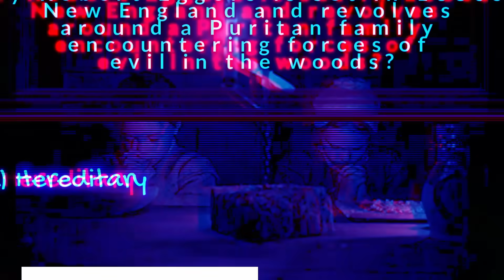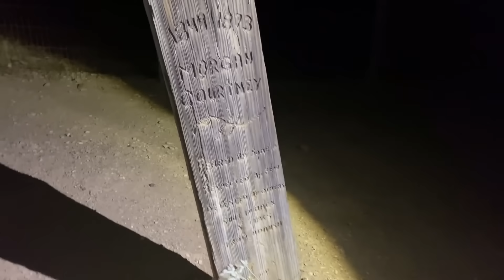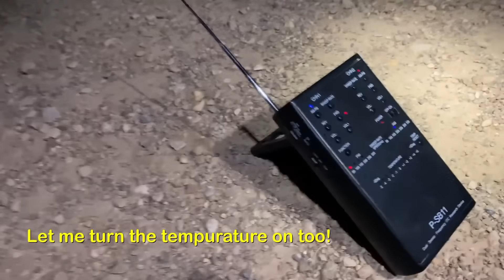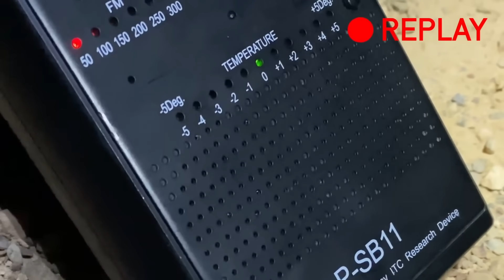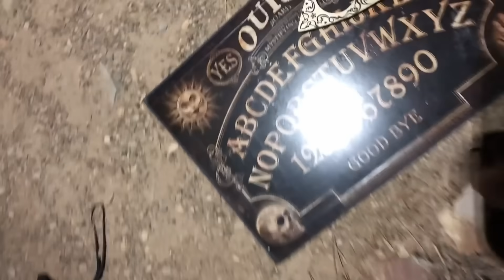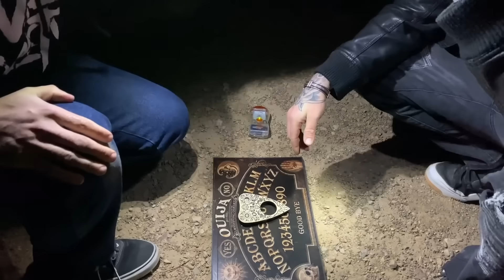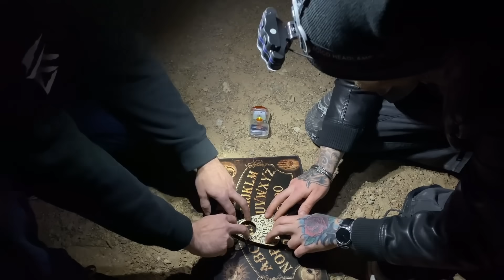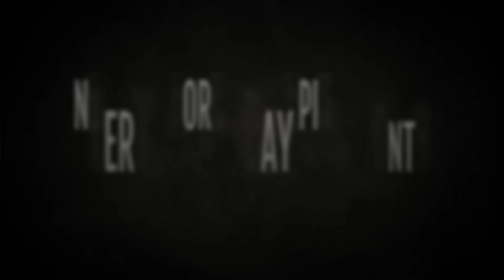Ouija Board on Top of Killer's Grave Goes Wrong (Shocking Discovery)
We located a cemetery with claims of being haunted and decided to use a Ouija board on a criminal's grave. He answered.

Hunting Purgatory S 2 Ep 3: Ouija Board on Real Killer's Grave

This location was discovered by a haunted hotel that we investigated earlier on this season. Boot hill cemetery is known for having many deaths by unnatural causes during the time the town was established. We used the spirit box, emf detector and even the ouija board to try and communicate.

Whether or not you believe in ghosts, paranormal activity or demons the things we caught on camera during this ghost hunt are completely unexplainable. Unexplained paranormal activity gone wrong. This felt like living through a horror movie but we caught it all on tape. It was very scary! We will never forget this night and neither will you.

Also I have recently become a participant in the Amazon Associates Programs,  affiliate advertising programs designed to provide a means to earn fees by linking to amazon.com in order to help the channel Grow! Let's make 2023 rock!